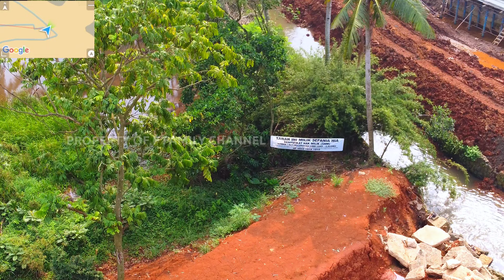WADUH! GERBANG TOL LIMO CIJAGO 3 TIDAK BERUBAH ⁉️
dji drone video 4k ultra hd hari ini akan melihat proyek strategis nasional era Bapak Jokowi. setelah target 2019 tidak bisa selesai seluruhnya, akhir tahun 2022 juga memberikan fakta bahwa tol serpong cinere yang telah selesai pada desember 2021 masih belum bisa beroperasi karena gerbang tol limo belum juga selesai. Mengutip laporan monitoring progres konstruksi jalan tol Jabodetabek Badan Pengatur Jalan Tol (BPJT) total panjang tol sercin mencapai 10,14 km dengan nilai investasi Rp 2,22 triliun. dan belum bisa dimanfaatkan seluruhnya karena masih harus menunggu gerbang tol limo selesai. setelah saya lihat dari udara, kok kaya sudah tidak ada perubahan untuk gerbang tol limo? apakah pekerjaan di gerbang tol limo telah terhenti?

mohon bantuannya sobat keluarga dengan banyak mata bisa membandingkan dengan video sebelumnya. apakah ada perubahan? dan apakah kekhawatiran kita semua tentang terhentinya jalan tol ini benar benar sedang berhenti?? wah padahal kita semua sangat menginginkan oktober ini selesai. bukan hanya kita, pak presiden republik indonesia sudah memberikan permintaanya agar tol cijago 3 bisa selesai dan menghubungkan jaringan tol jakarta outer ring road 2 yang lebih panjang lagi. tol jorr 2 akan terhubung dari jalan tol cengkareng kunciran, tol kunciran serpong, tol serpong cinere, tol cinere jagorawi, tol cimanggis cibitung, dan tol cibitung cilincing. permintaan pak presiden jokowi juga bukan tanpa sebab. jokowi ingin agar sebelum selesai masa jabatan presiden, semua proyek strategis nasional telah selesai sesuai harapan beliau. lantas ada apa ya di gerbang tol limo yang luas ini? setelah video pekan lalu sudah ditampilkan kondisi fakta di swadaya buntu, yuk pekan ini kita coba tanyakan ke warga lainnya untuk tau dari narasumber langsung ada apa dan mengapa lahan atau rumahnya belum juga selesai pembebasan lahan? mohon ditunggu episode berikutnya.

F Family Channel adalah channel vlog menggunakan drone, dash cam, dan action cam. kami melakukan liputan pembangunan jalan tol dengan menggunakan drone. selain melakukan liputan pembangunan jalan tol, kami juga memberikan informasi seputar transpotrasi dan pengalaman perjalanan darat atau road trip ke beberapa tujuan kota di Indonesia. Nonton dan Subscribe F Family Channel untuk mengetahui informasi terbaru atau referensi tempat rekreasi. kami juga memberikan informasi rute perjalanan yang bisa dipilih, detail biaya / tarif tol, kondisi jalan, wisata kuliner keluarga selama perjalanan, wisata alam, dan semua kegiatan kami ke destinasi wisata keluarga yang lagi viral serta kekinian. banyak wisata yang wajib dikunjungi dan akan kami sampaikan pada video travel vlog indonesia yang kami buat.

demikianlah video drone progres tol cijago 3 terbaru yang WADUH! GERBANG TOL LIMO CIJAGO 3 TIDAK BERUBAH ⁉️ sampai jumpa lagi di video drone tol cijago terbaru atau tol desari terbaru, tol cimanggis cibitung terbaru, tol cibitung cilincing terbaru, tol serpong balaraja terbaru dan progres tol jorr 2 terkini berikutnya.